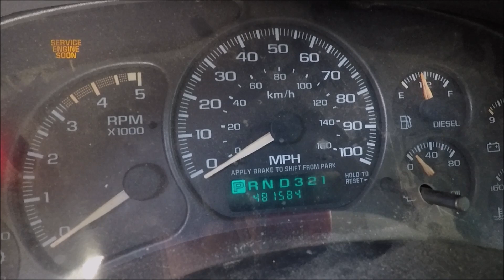I FOUND MY MISSING DURAMAX PART!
Gentek Performance

AIRDOG!

MOVE BUMPERS!

Duramax Tuner!!